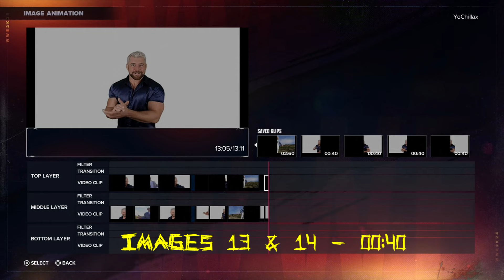WWE2K24 JOE HENDRY '24 ENTRANCE W/TUTORIAL (NO MODS)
SAY HIS NAME AND HE APPEARS! Joe Hendry '24 TNA Entrance in WWE2K24!

SONG IS EDITED IN!

!COMMUNITY CREATIONS!

♛ Crowd Sign - Rogerrthat#17933 (Search TNA or JoeHendry) ♛